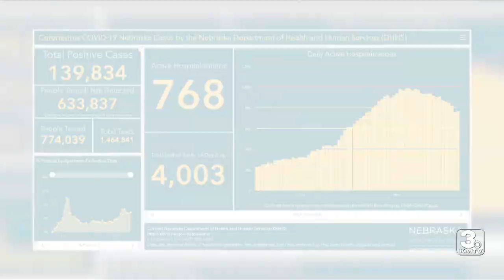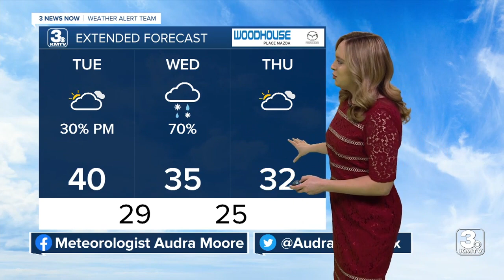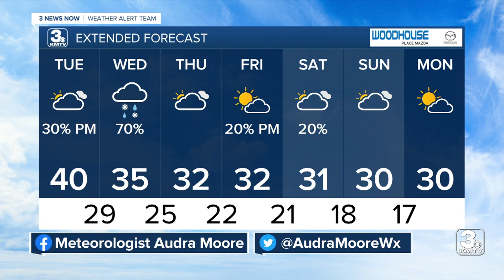3 News Now Latest Headlines | January 4, 10pm